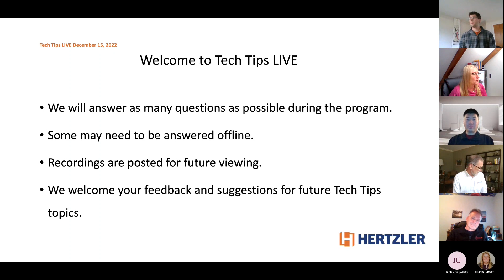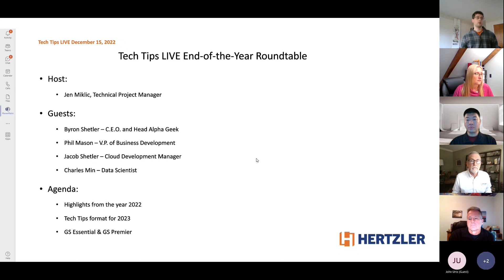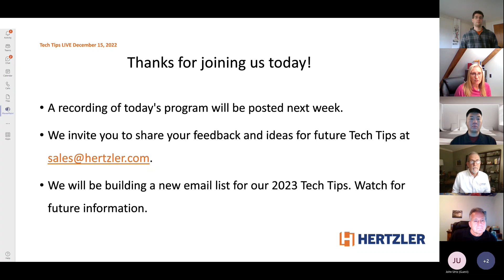Tech Tips LIVE End of 2022 Round table Dec 2022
The Hertzler team takes a look at some of the projects from the year and discusses what they seem coming in manufacturing systems.